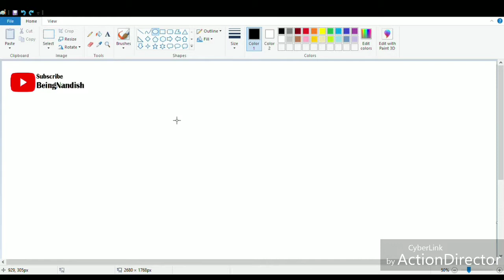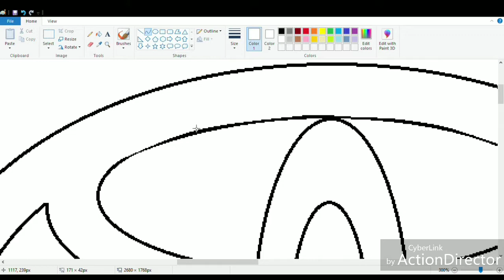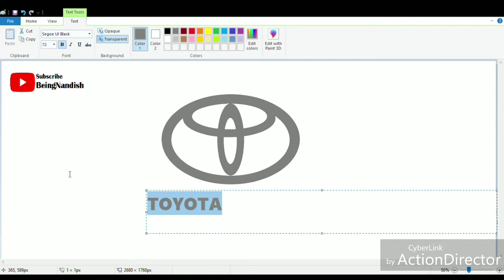How to draw TOYOTA Logo step by step on computer | Toyota logo Drawing.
In this Video I will show you how to draw Toyota logo on computer using Ms Paint.